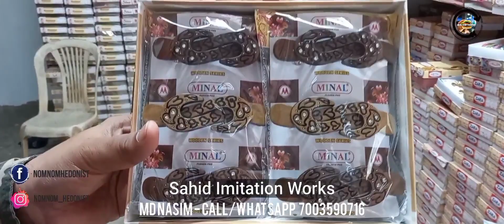Cheapest Hair Accessories Manufacturer in Howrah||Hair bands, Clips & Clutchers||Sahid Imitation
Hello everyone!!
Welcome to Another Brand New Vlog

Lots of people demanded for Wholesale Cheap Hair accessories  market videos 😀
All prices are mentioned in the video  😀🥰😍

Let us know your feedback in the comments section 😀

Firm Name: Sahid Imitation Works
Proprietor:  Md Nisam
ADDRESS: 28, P.M. Bustee 3rd Bye Lane, Shibpur, Howrah

Or,

Our Vlogs are Solely Informative and carries our Experiences only. We visit, experience, shoot and review what we think about the venue. We don't take any responsibilities for anything that may or may not occur post our vlogs. Misinformation, Price quotes, Services or Behavioral aspects depends on the owners and staffs respectively.
Please be updated and with any such occurrences please do the needful by yourselves and don't complain here.
Thanks.
Regards,
Team NOM NOM HEDONIST.